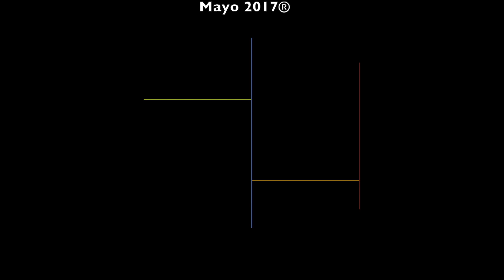CK:WEB Piloto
Piloto CK:WEB

Andres Garcia La Rotta
Daniel Correa
Jaime Ochoa

2017.